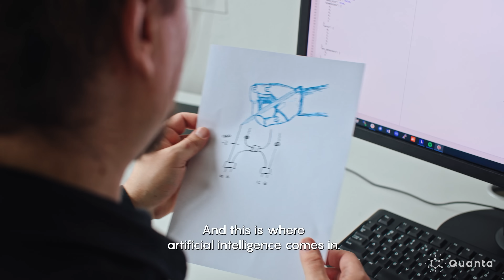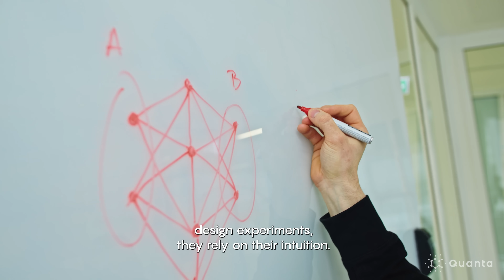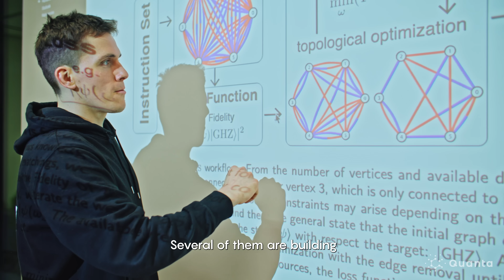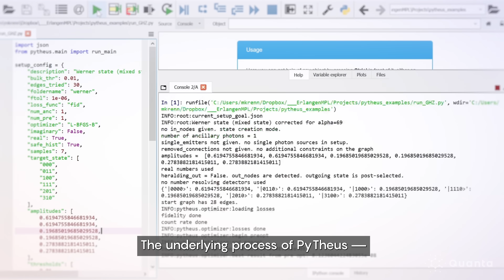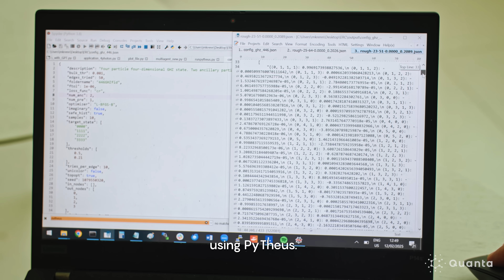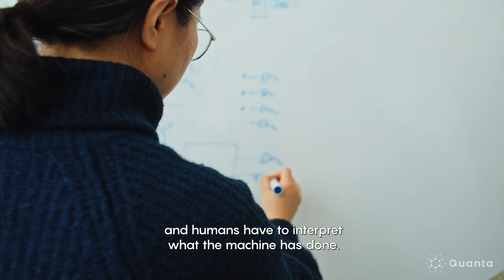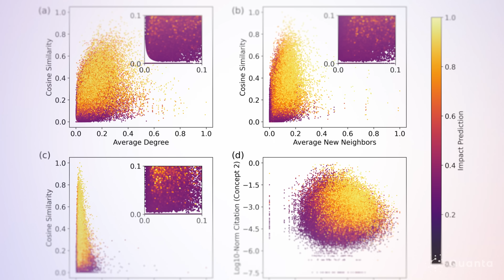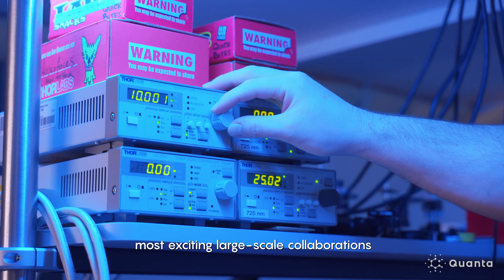The AI Breakthrough That Finds 'Impossible' Experiments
Physicist Mario Krenn uses artificial intelligence to inspire and accelerate scientific progress. He runs the Artificial Scientist Lab at the Max Planck Institute for the Science of Light, where he develops machine-learning algorithms that discover new experimental techniques at the frontiers of physics and microscopy. He also develops algorithms that predict and suggest personalized research questions and ideas.

00:00 - The Artificial Scientist Lab
00:59 - The limits of human intuition
02:12 - Building algorithms to design experiments
03:37 - Algorithm makes a discovery about entanglement
06:11 - Collaboration with LIGO (gravitational wave detectors)
07:07 - Using AI to generate research ideas
- FOLLOW us Twitter:  / quantamagazine